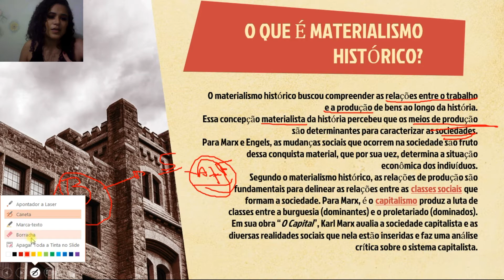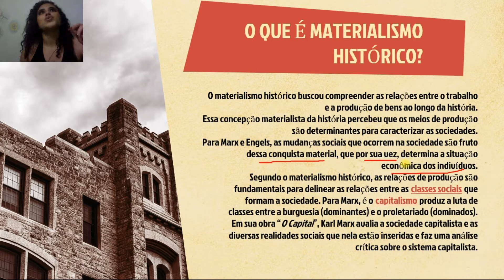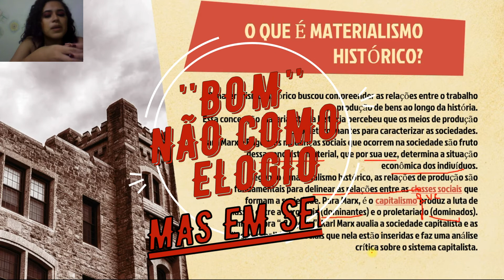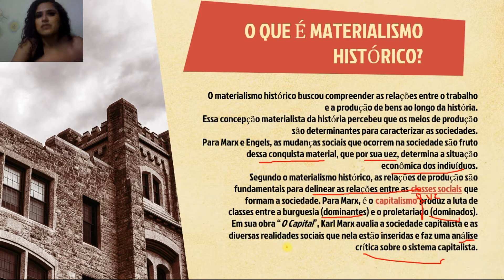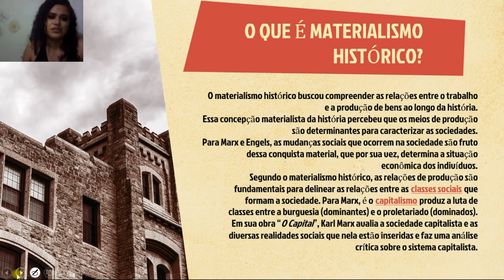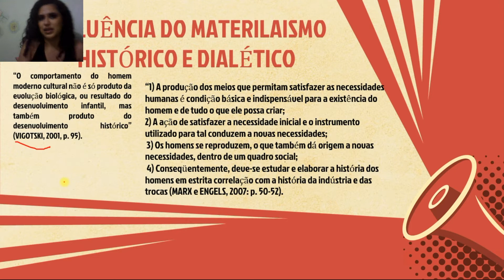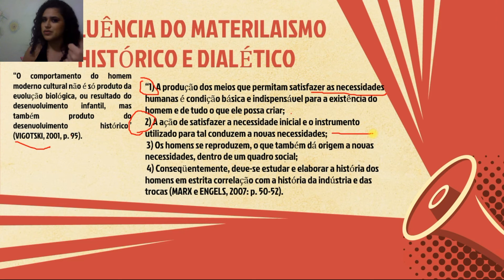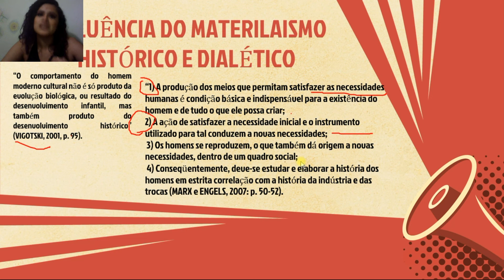Sociologia | Aula 3 MATERIALISMO | Prof. Gisele Morais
Lembre de curtir o vídeo e nos seguir no instagram @predaquecanta

Somos um pré vestibular solidário movidos pelo desejo sólido de ajudar jovens periféricos à ingressar no ensino superior.